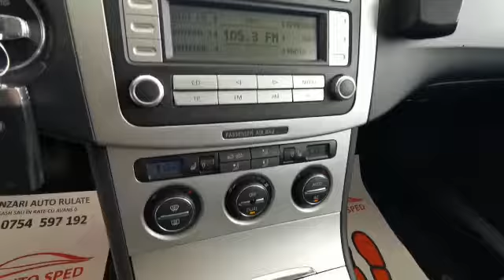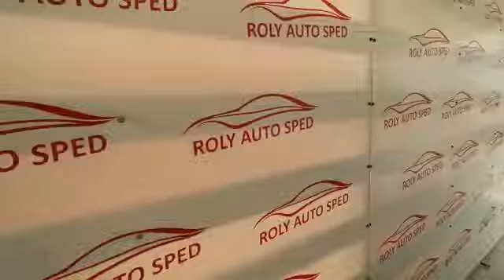VW PASSAT 2007 2.0TDI 140CP Garantie12 Luni Rate Fixe Livrare Gratuita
​☻VA ASTEPTAM CU DRAG LA PARCUL NOSTRU SITUAT IN ORASUL INEU LANGA HANUL MOARA CU NOROC, DJ 972 KM

35+300

☻ Parc auto autorizat in comertul cu autoturisme rulate va ofera spre vanzare o gama diversificata

de autoturisme din import de cea mai inalta calitate.

☻ LIVRARE GRATUITA – Oferim transport GRATUIT

☻ GARANTIE – Oferim garantie pe o perioada de 12 LUNI de zile, fara nici un cost suplimentar din partea clientului

MERITA VAZUTA

LIVRARE GRATUITA

POSIBILITATE FINANTARE ONLINE

REVIZIE EFECTUATA

TRACTIUNE FATA

TRANSMISIE MANUALA

2.0 TDI 140 C P

203.000 KM

Dotari:

DUBLU CLIMATRONIC

INCHIDERE CENTRALIZATA CU TELECOMANDA

INCALZIRE IN SCAUNE

SCAUNE REGLABILE

FARURI AUTOMATE

VOLAN DE PIELE REGLABIL

OMPUTER DE BORD

SISTEM DE SUNET ORIGINAL

COTIERA FATA-SPATE

JANTE DE ALUMINIU ORIGINALE

ANVELOPE  (PROFIL FOARTE BUN)

Pentru mai multe detalii, va rugam sa ne contactati TELEFONIC.